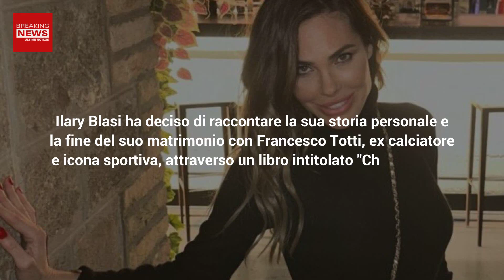Ilary Blasi Pubblica Il Suo Libro: Il Mondo Del Gossip Trema!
Ilary Blasi, dopo il successo del film documentario intitolato "Unica" su Netflix, ha deciso di cavalcare l'onda e pubblicare un libro tutto suo. Ecco qua tutte le informazioni a riguardo!